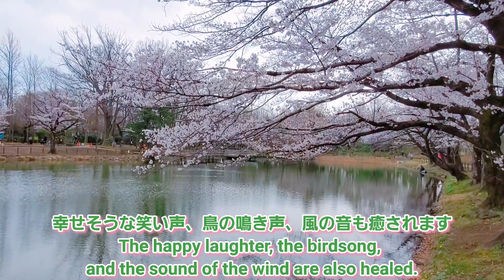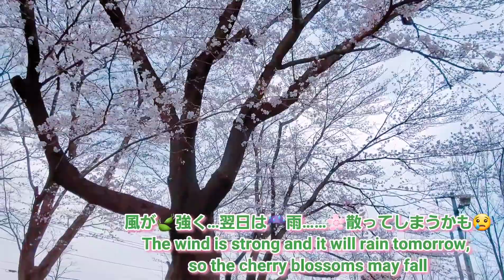桜が咲いたよ②太田ヶ谷沼の桜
3月24日の🌸桜🌸動画は⬇😆💕

鶴ヶ島運動公園 太田ヶ谷沼の桜🌸3月26日

満開の🌸桜
人々の幸せそうな笑い声👨‍👩‍👦
鳥の鳴き声🐦♥ 風の音🍃も
全て 癒されました😊💕

残念ながらお天気☁悪くて
なので編集で少し色の調整をしてます

翌日☔雨なので
桜🌸……散ってしまうかも😢

【SNS】

アメブロ⬇
にゃんこ と ゆかいな仲間たち(みー太郎)